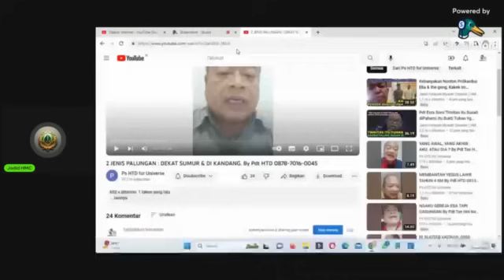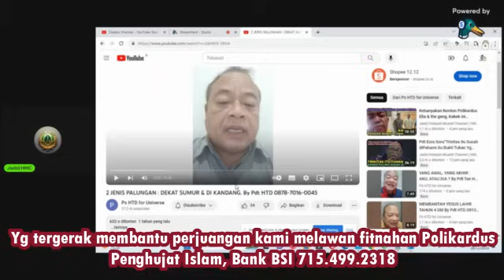Elia Kembali diPermalukan..Setelah Kemarin oleh Pendeta Esra Soru, Sekarang Giliran Pendeta HTD